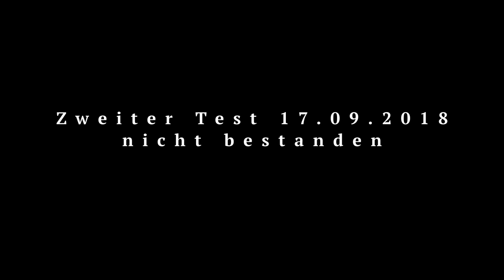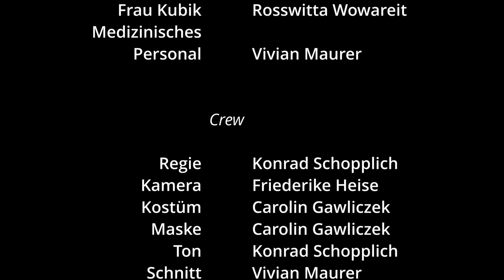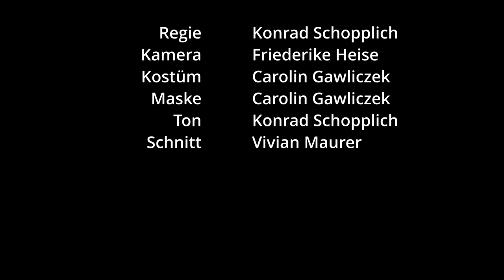KI Therapie? _ 58.Sendung UniTV Halle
Psychotherapieplätze sind mittlerweile rar. Der Leidendruck der betroffenen Personen aber zumeist groß. Kann die Entwicklung von künstlicher Intelligenz für die Therapie eine Lösung darstellen? Utopie oder Dystopie? - Dieser Film widmet sich dem Thema auf fiktionaler Ebene.